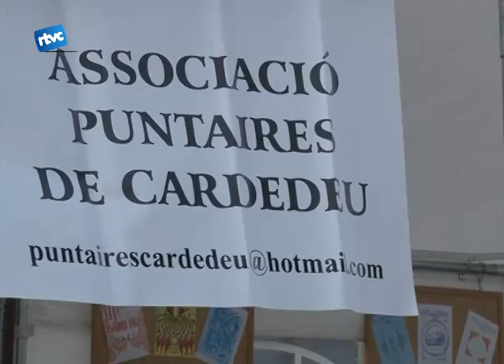El Calendari solidari de l'Associació de veïns del Poble Sec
Recaptar diners per la gent amb discapacitats mitjançant la venta de calendaris. Aquest és el projecte que està portant a terme l'associació de veïns del poble Sec conjuntament amb algunes entitats del poble.